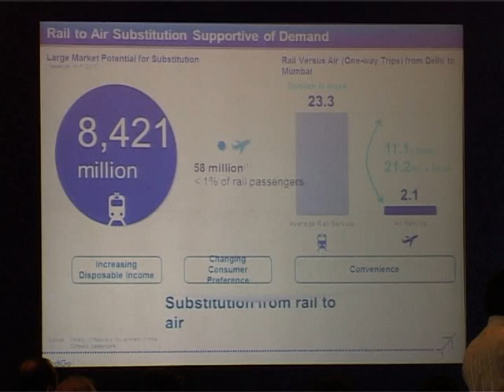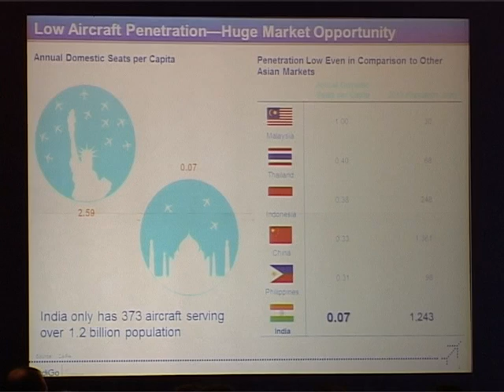AIMA National Leadership Conclave 2015 - Session 2 (Part 1) with Shereen Bhan & Rajiv Bajaj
Watch Shereen Bhan & Rajiv Bajaj sharing their views on 'Building World Class Indian Brand', at AIMA’s NLC 2015.

National Leadership Conclave, a flagship event of AIMA, is a thought leadership platform which brings together key Ministers, CEOs, scholars, thought leaders and management experts, for a constructive dialogue on the way forward for the Indian economy.

Other speakers included:
Shereen Bhan, Managing Editor, CNBC TV18
Sachin Pilot, President, Rajasthan State Congress and Former Union Minister
Rajiv Bajaj, Managing Director, Bajaj Auto Ltd
Aditya Ghosh, President, Indigo, InterGlobe Aviation